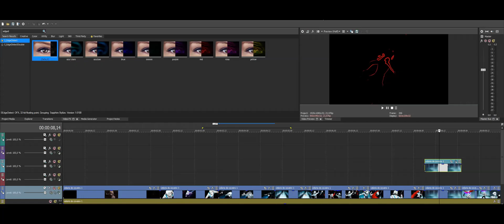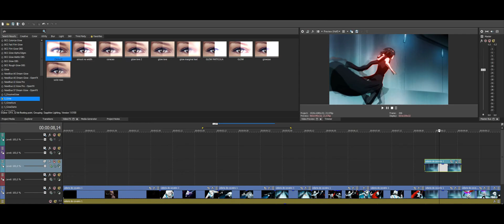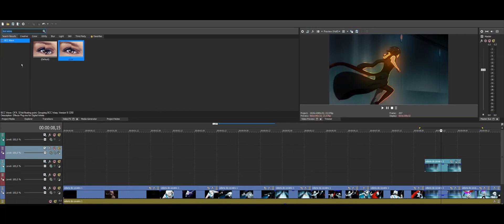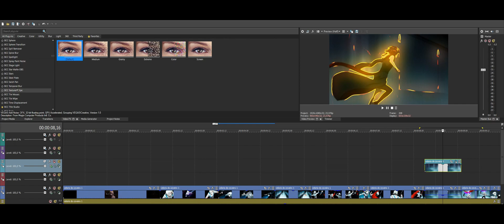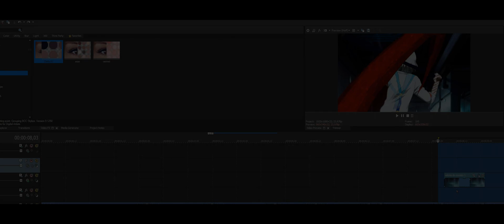「 SVP TUTORIAL 」How to make an Epic Glow on Vegas Pro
sorry if it was fast, pause the video if u need to.

【ＩＮＦＯ】

✯ 𝐒𝐨𝐟𝐭𝐰𝐚𝐫𝐞/𝐚𝐩𝐩: 𝐒𝐨𝐧𝐲 𝐕𝐞𝐠𝐚𝐬 𝐏𝐫𝐨 𝟏𝟖.𝟎
✯ 𝐒𝐨𝐧𝐠𝐬: 𝐰𝐚𝐭𝐜𝐡 𝐢𝐭 𝐚𝐥𝐥 𝐛𝐮𝐫𝐧; 𝐡𝐞𝐚𝐫𝐭𝐚𝐜𝐡𝐞
✯ 𝐒𝐕𝐏 𝐕𝐞𝐫𝐬𝐢𝐨𝐧: 𝟏𝟖
✯ 𝐃𝐞𝐝𝐢𝐜𝐚𝐭𝐞𝐝 𝐭𝐨: 𝐀𝐥𝐥 𝐒𝐕𝐏 𝐄𝐝𝐢𝐭𝐨𝐫𝐬

➢ 𝐏𝐥𝐮𝐠𝐢𝐧𝐬 𝐮𝐬𝐞𝐝: 𝐒𝐚𝐩𝐩𝐡𝐢𝐫𝐞, 𝐁𝐂𝐂
➢ 𝐈'𝐥𝐥 𝐦𝐚𝐤𝐞 𝐦𝐨𝐫𝐞 𝐭𝐮𝐭𝐨𝐫𝐢𝐚𝐥𝐬!

❃ 𝐈𝐦 𝐩𝐚𝐫𝐭 𝐨𝐟: 𝐒𝐡𝐚𝐝𝐨𝐰 𝐔𝐧𝐢𝐭𝐲, 𝐀𝐒𝐄𝐎 𝐔𝐧𝐢𝐭𝐲, 𝐏𝐢𝐥𝐚𝐫𝐞𝐬 𝐔𝐧𝐢𝐭𝐲, 𝐁𝐑𝐆𝐏, 𝐄𝐚𝐬𝐭 𝐁𝐥𝐮𝐞 (𝐌𝐮𝐠𝐢𝐰𝐚𝐫𝐚𝐬) 𝐚𝐧𝐝 𝐒𝐕𝐏𝐂𝐨𝐥𝐥𝐞𝐜𝐭𝐢𝐯𝐞